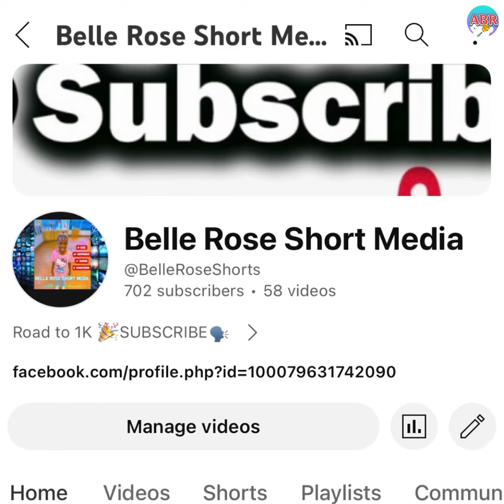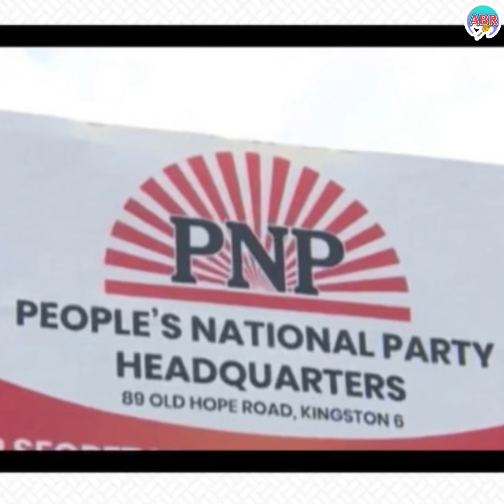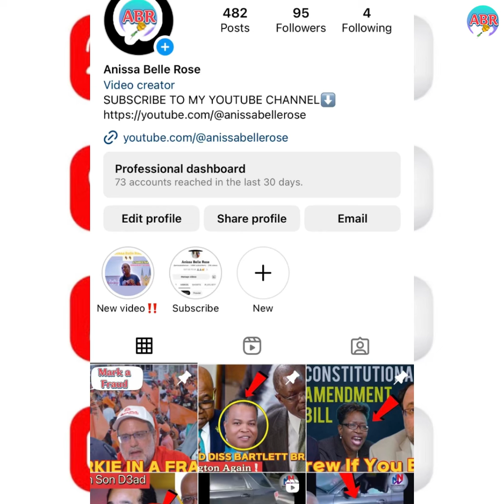Breaking! Another Victim of Failed Health System😭Damion Right His Wrong🗣️👩🏾‍🏫💸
KEEP SUPPORTING👍🏽

🔴 notification 📣 for the first person